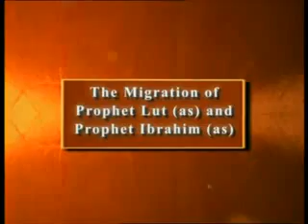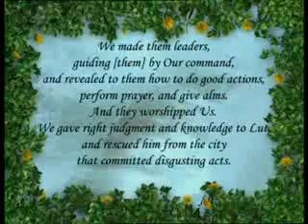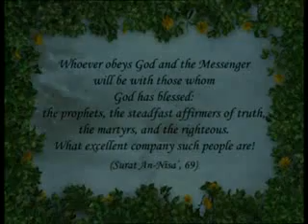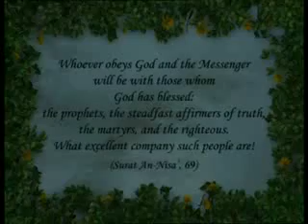prophet ibrahim and prophet lut the migration of prophet lut and prophet ibrahim ingilizce